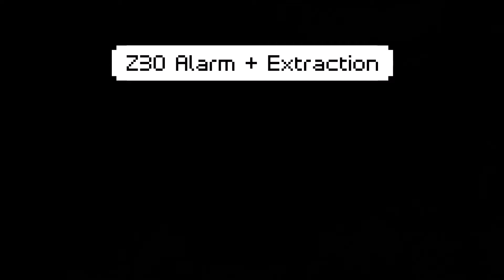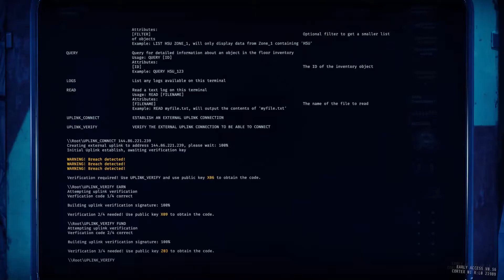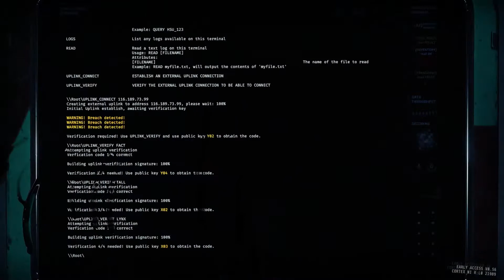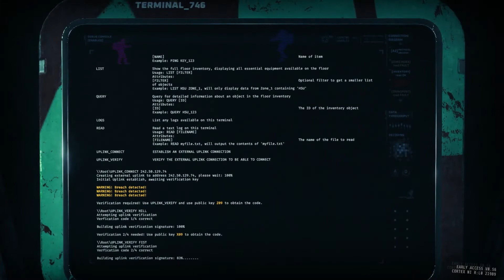GTFO - B3 PE - Chrysolite - Highlights - 4 Sniper Sentries